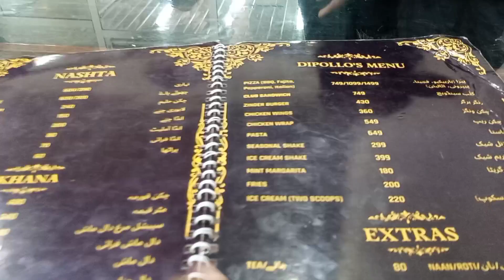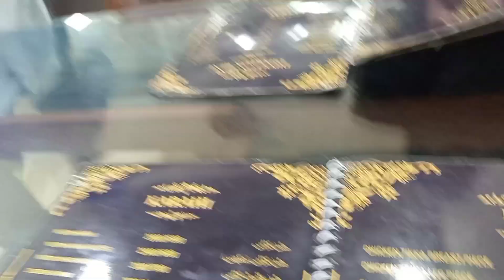Itna Be Sura Kon Gatay Ho😃